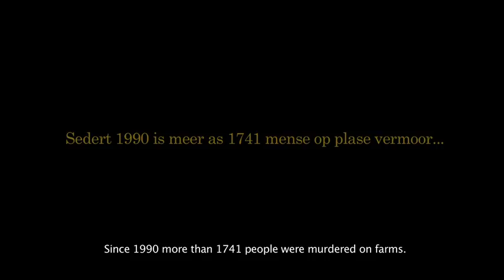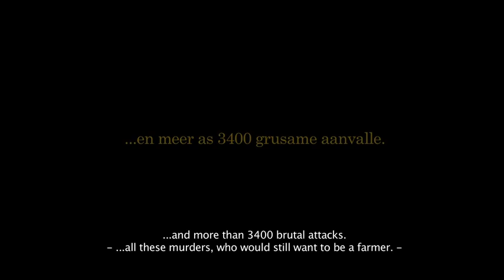Treurgrond Official Trailer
Treurgrond tells the painful story of a farming community in South Africa trying to survive the numerous farm attacks confronting farmers almost every day. These gruesome acts affect not just those closely related to the victims, but set in motion a chain of events. Amidst the pressure and anxiety increased by the growing number of farm murders, Lukas Van Staden tries to protect his family, his friends and his farm. Treurgrond digs deeper into a world where relationships, regret, revenge and forgiveness are brought together by one circumstance from which hope and heeling rises. If one farm attack has such a massive impact on a community, what about all those we never hear about?Afrikaans with English subtitles

Director: Darrell Roodt